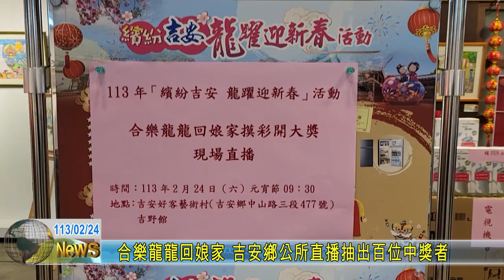20240224 04 合樂龍龍回娘家 吉安鄉公所直播抽出百位中獎者